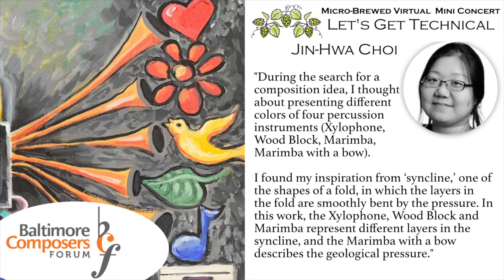Syncline [2021] Jin-Hwa Choi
Part of the Let's Get Technical Concert, presented 12/04/21.

Featuring George Mason Percussion